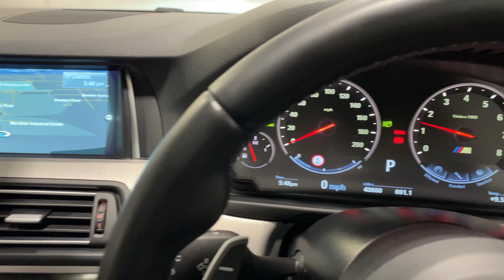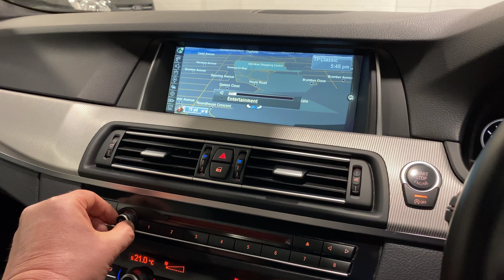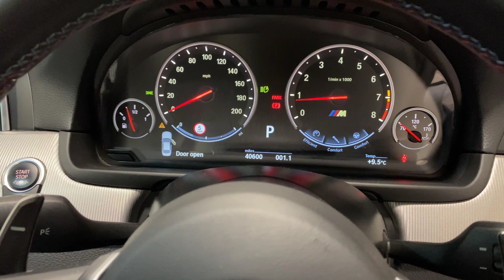An ultimate BMW M5 4.4 V8 DCT with 40,600 miles and Full BMW service history - SOLD!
SOLD

Thinking of selling your quality modern or classic car? Our popular SOR (Sale or Return) or Commission Sale program is a prudent way to utilise our professional services while maximising the revenue from your vehicle with minimal hassle, anxiety and time. If you would like more details of this programme, please get in touch for further information. Alternatively we can make an offer for an outright purchase of your car, with prompt payment arranged soon after.

An ultimate BMW M5 4.4 V8 DCT Automatic, finished in rare Silverstone Ice Blue metallic, with luxurious Full Merino Leather interior. The connoisseurs choice, fastidiously maintained with only 40,600 miles from new backed up by a Full BMW service history, with a major service just carried out at BMW.

SPECIFICATIONS:
Silverstone II Full Merino Leather
M Multi-contour Front Seats
Front Electrically Operated, Heated Seats with Memory
Adaptive LED Headlights
Comfort Access with Smart Opener
Soft Close Doors
Powered Boot Lid
Harman Kardon Loudspeaker System
Satellite Navigation Pro
DAB Multimedia
Bluetooth Handsfree
Electric Glass Sunroof
Automatic Four Zone Air Conditioning
Interior Ambient Lighting
Anthracite Headlining
Sun Protection Glass - ISG
Electrically Adjustable Steering Column
Heads Up Display
Speed Limit Display
Extended Instrument Cluster
20" Competition Pack Forged Alloy Wheels
Front and Rear Park Distance Control
Surround-View and Reversing Assist Camera's
Electronic Damper Control - EDC
Aluminium Brake Calipers – Blue
Cruise Control with Brake and Speed Limiting Function
M Leather Steering Wheel with Gearshift Paddles
M Rear Spoiler
Automatic Lighting and Rain Sensing Wipers
Active Pedestrian Protection
Road Sign Recognition
Auto Dimming Rear View Mirror
BMW Homelink Integrated Garage Door Opener
BMW Connected Drive Concierge Services

Total factory options £13,025

First Registered March 2014
Full BMW Service History (Just fully serviced at BMW)

New MOT included
Warranty included
HPI clear

This F10 BMW M5 is a prestigious high performance super saloon, with an extraordinarily high specification, and in pristine condition throughout, boasting an incredible finish and looking simply amazing. As you would expect the M5 is exhilarating to drive.

Finance available.

This BMW M5 is a personally selected very high quality vehicle prepared to an exacting standard, fully checked, and ready to drive away. Visit our purpose built secure showroom in Peacehaven, East Sussex for viewings, and an individual relaxed buying experience.

To see a full set of 95+ Hi-Res photographs of this car please click on the

Contents of this video:
0:00 Front area right to left
0:47 Passenger front inside
0:58 Electric glass sunroof
1:19 Soft close doors
1:25 Rear passenger inside
1:47 Rear left of car, and Boot/Trunk
2:11 Rear and right side
2:21 Driver front inside
2:40 Engine start and controls
3:01 Vehicle Health and History
3:31 Harman Kardon Loudspeaker System
4:02 Engine & Exhaust sound
4:49 Under Bonnet/Hood View